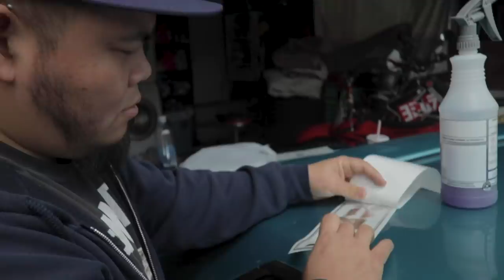We're Headed To Final Bout!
Final Bout weekend is upon us! if you're reading this, we have made it to the Midwest for this epic festival of drifting. But no big event like this is ever without the last minute stress, so come check out our journey to making it onto the transporter in time!